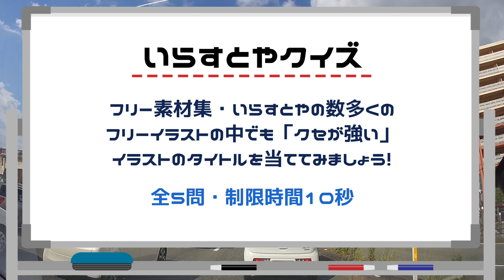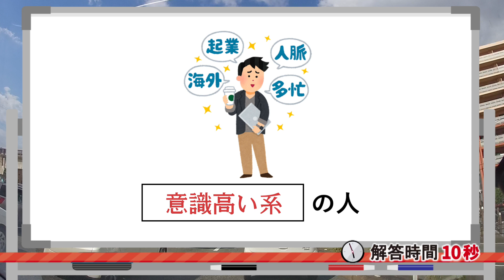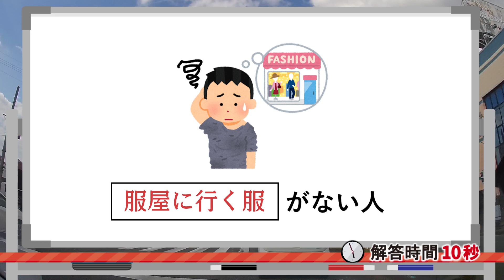【激ムズ】友達や家族と挑戦してみよう！いらすとやさんのタイトル当てゲーム！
ありとあらゆる題材のフリーイラストがあることで有名な素材サイト・いらすとや。
さまざまなイラストがありますが、中には「こんなのもあるの！？」というような
ユニークなイラストもあります。
今回はそんな「クセが強い」イラストのタイトルを当ててみましょう。
完璧に合っていなくても、同じようなニュアンスであれば正解ですよ。
皆さんは何問正解できましたか？